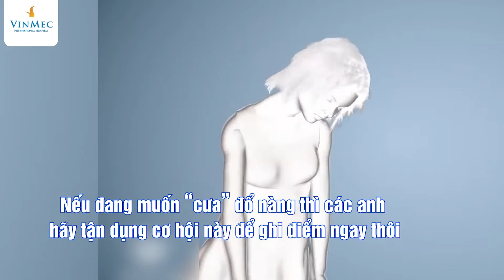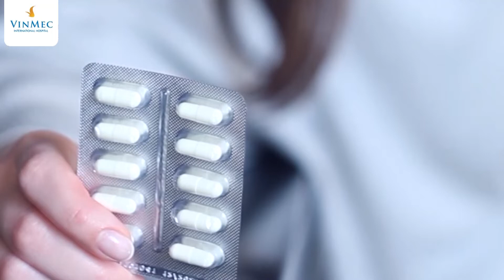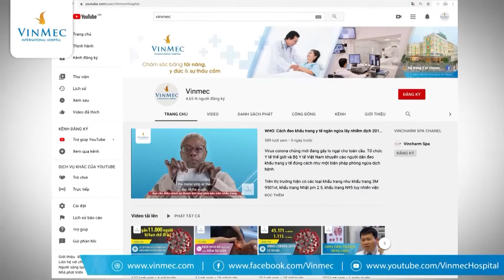Mệt mỏi trong kỳ kinh nguyệt: Làm sao để giải tỏa?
Mỗi tháng, chị em phụ nữ đều sẽ phải đối mặt với chu kỳ kinh nguyệt. Thực tế mà nói, thời gian này sẽ chẳng “dễ chịu” chút nào và không ít chị em sẽ cảm thấy vô cùng mệt mỏi. Theo BS Huỳnh Vưu Khánh Linh, Khoa Sản, Bệnh viện Đa khoa Quốc tế Vinmec Phú Quốc, phần lớn hiện tượng mệt mỏi trong kỳ kinh nguyệt đều do sự thay đổi nội tiết tố. Nồng độ của estrogen tăng lên trong nửa đầu của chu kỳ kinh nguyệt và giảm trong nửa sau. Ngoài ra, thiếu máu thiếu sắt và thiếu ngủ (do các cơn đau bụng quằn quại) cũng có thể khiến chị em bị mệt mỏi trong kỳ kinh nguyệt. Nếu muốn khắc phục tình trạng này, chị em nên:

Giữ cơ thể đủ nước;

Ăn uống lành mạnh;

Sử dụng thuốc giảm đau, chống viêm không steroid;

Vận động nhẹ nhàng;

Nếu bạn cũng đang gặp phải tình trạng này và không biết phải làm thế nào thì hãy lưu lại những mẹo trên và áp dụng thử xem sao nhé!